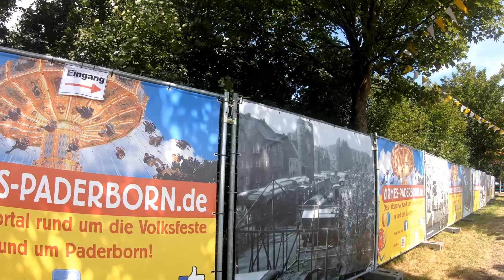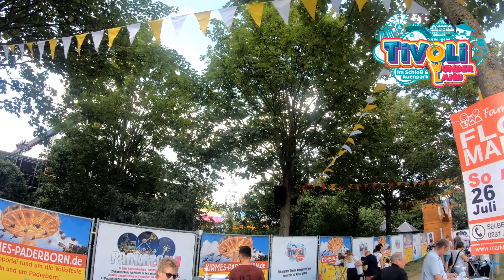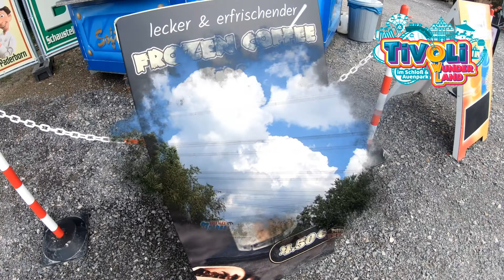Paderborn Tivoli-Wunderland - 2020 - Rundgang mit vielen Impressionen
Paderborn
2020
POP UP Freizeitpark Tivoli-Wunderland
Rundgang mit vielen Impressionen
offride